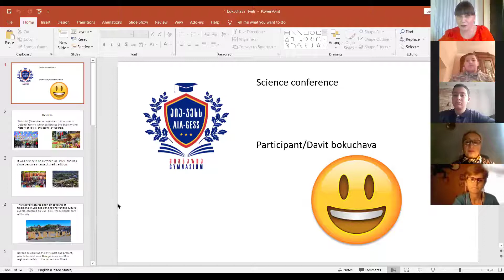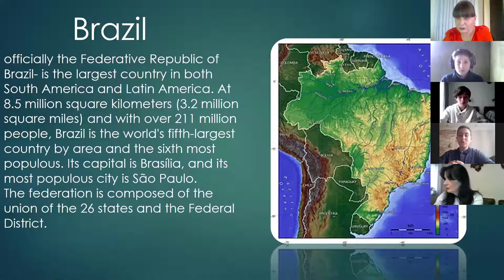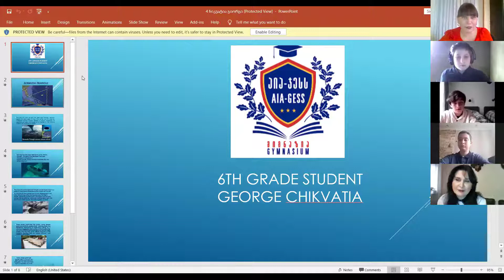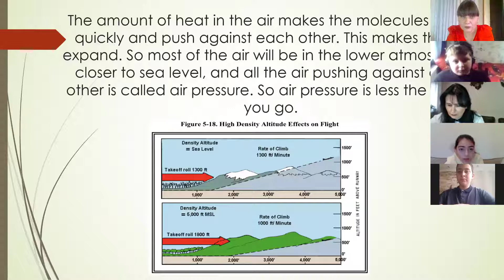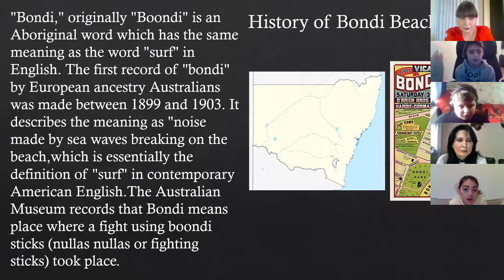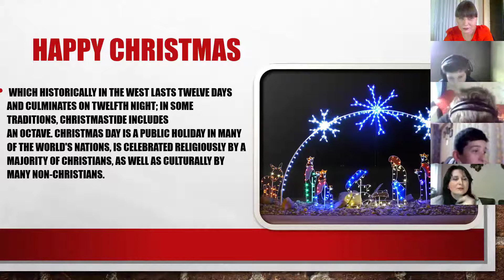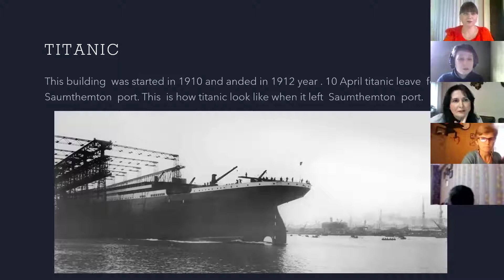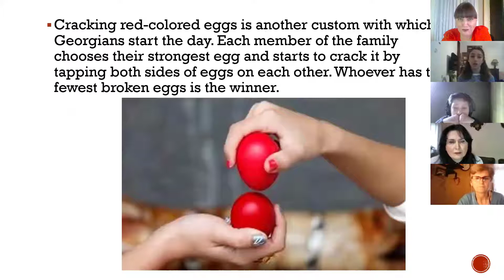AIA-GESS 6th-A grade SCIENCE CONFERENCE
The first online SCIENCE CONFERENCE in 6th-A grade. Thanks to all participants for making such interesting presentations.